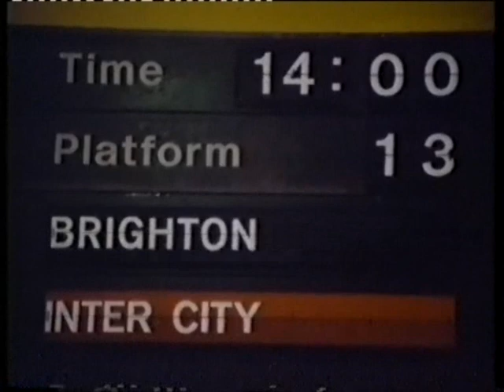BBC 1 - Continuity 1985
The bit between the programmes. The London to Brighton Film.